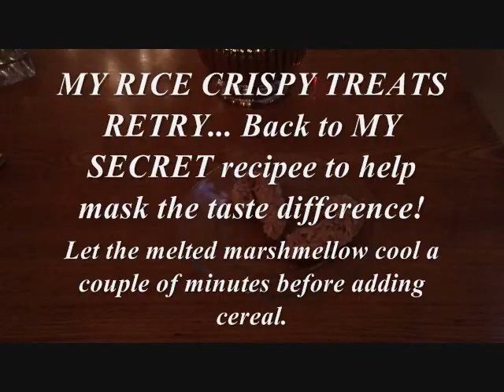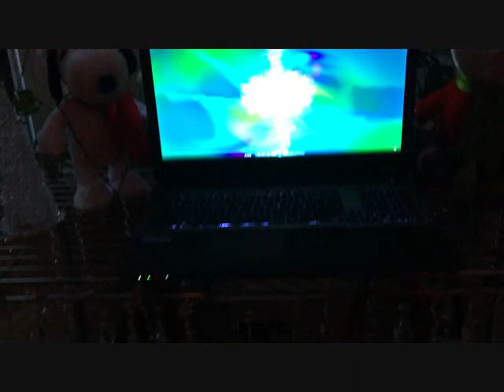XMAS 2019 indoor